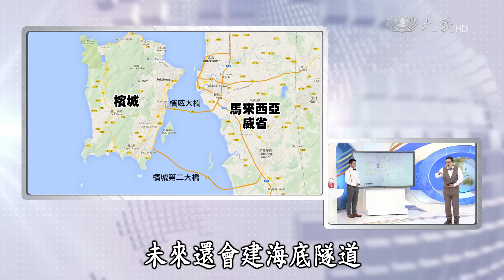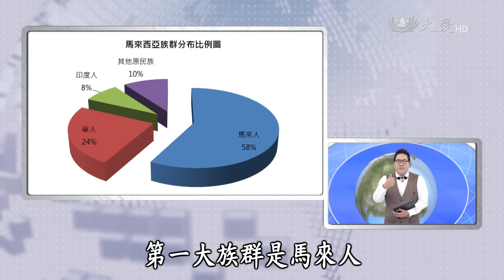【情牽四萬里】20160630 - 馬來西亞(5)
從臺灣往西南飛行，經過南海、越南和泰國南端，穿越3077公里的距離，我們來到馬來西亞的檳城。檳城是一座小島，與西馬的馬來半島隔海相望，其間的距離卻只有不到三公里，過橋即可到達。

一臺首播：週一至週五 22:00
　　重播：週二至週六 02:30
二臺首播：週一至週五 14:30
歡迎加入情牽四萬里粉絲團：